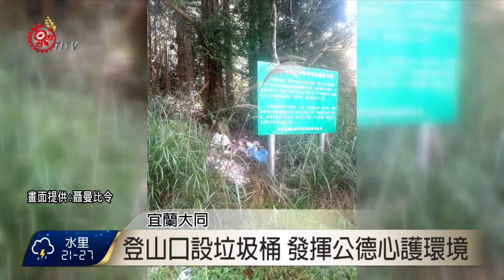南湖大山登山口 垃圾四散環境髒 2015-10-05 TITV 原視新聞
宜蘭南湖大山是當地泰雅族人的傳統領域，近日有南山部落居民經過登山口，發現隨地都是瓶罐紙屑等大量垃圾，覺得相當痛心，懷疑是山友或路過民眾不愛護生態環境，製造山林髒亂。

南湖大山登山口，就位在台中市和平區跟宜蘭交界，宜蘭縣議員陳傑麟也呼籲，不要因為一己之私，造成其他人無法享受山林美景，況且垃圾會經由溪流順水而下，造成溪流生態環境衝擊。

太魯閣國家公園管理處遊憩服務課表示，雖然這裡並非太管處負責範圍，但收到通知後，已經請台中市和平區公所清潔隊協助清理，其實兩個登山口都有設置垃圾桶，為何不將垃圾丟進垃圾桶內，而硬要隨地丟垃圾?當地居民不但疑惑也困擾，他們呼籲山友要愛護大自然，垃圾不落地，才是對山林尊重的最大表現。